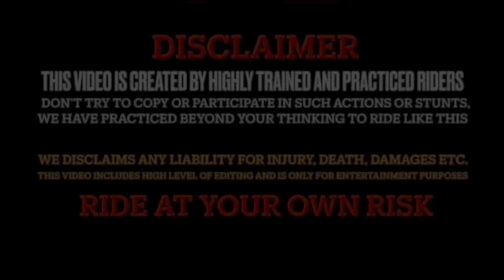Splendor wale ke sath ho gyi race| celebrate friend birthday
Mr Ajmer rider

My logging accessory

/Location: Ajmer

/ideo edit : iPhone 11

Related tags 🏷
raja dc splendor,snow rides with friends,tappu ki cycle race,street race,ns200 street race,delhimotovlogger,moto vlogger jannu stuntz with cute girl,attack on moto vlogger jannu stuntz,moto vlogger jannu stuntz,stranger girl impressed and proposed biker,cute stranger girl help by biker,mai bike ka license nhi banvaunga 🤣